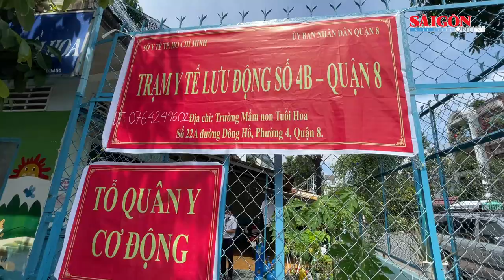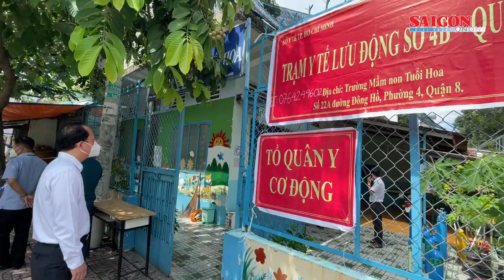Phải đảm bảo tất cả F0 điều trị tại nhà có đủ thuốc và dụng cụ y tế để theo dõi sức khoẻ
Làm việc với quận 8, Phó Bí thư Thành ủy TPHCM Nguyễn Hồ Hải đề nghị, các F0 cách ly tại nhà phải có 3 dụng cụ y tế tự thăm khám, theo dõi sức khoẻ. Đó là nhiệt kế, máy đo huyết áp, dụng cụ đo nồng độ oxy trong máu.